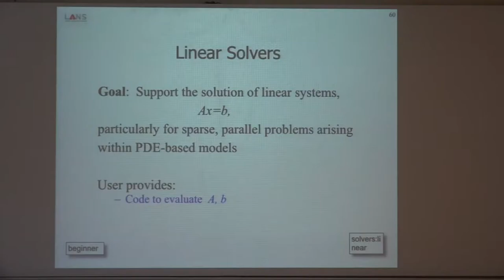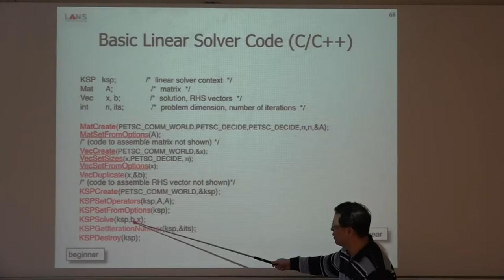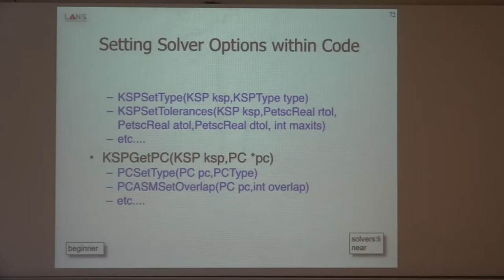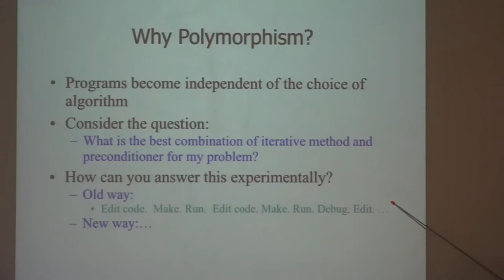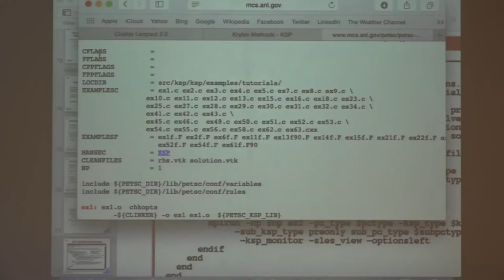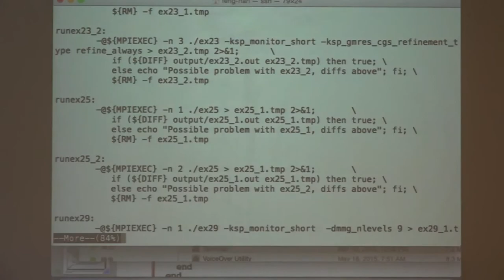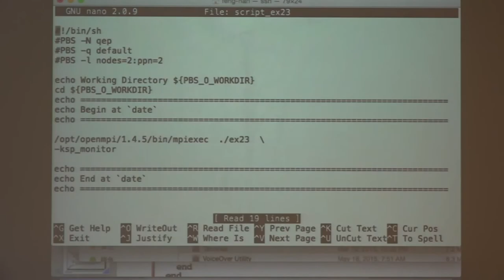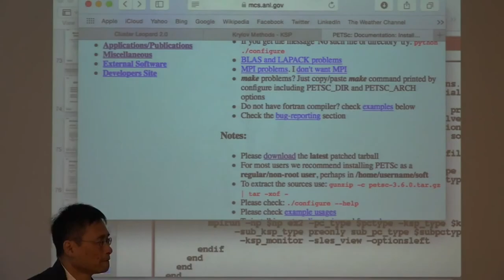2016 Short Courses on High Performance Linear System Solvers 0419 part4